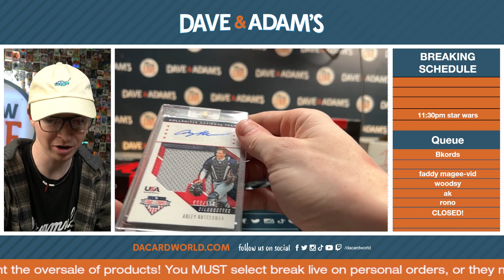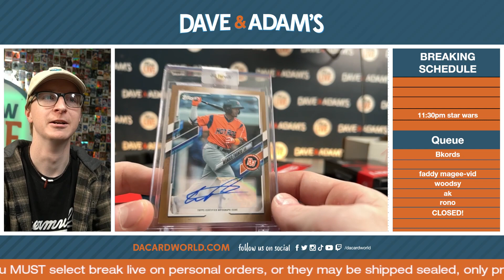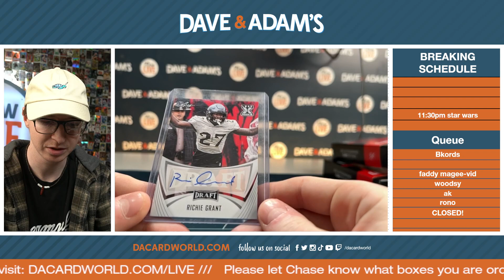faddy magee hp baseball 3/31